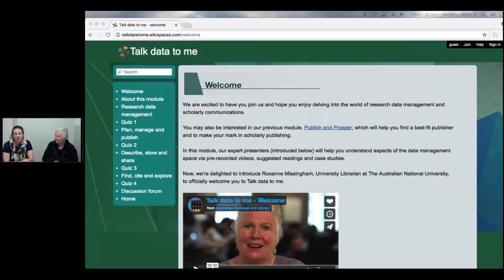Synopsis - Roxanne Missingham and Imogen Ingram, ANU - RDM training module "Talk data to me"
Roxanne Missingham and Imogen Ingram, ANU give a quick overview of the Talk Data to Me and Publish & Prosper online modules- a lively mix of video, readings, quizzes and case studies.

Full webinar : Meeting the most unmet need - RDM Training for researchers, HDR students and data trainers -

FULL WEBINAR: eLGTUe-v60o

This webinar will bring together 4 different and exciting researcher training models which focus on skills and knowledge all researchers need to manage, share and publish their data. All these models are available for adaptation and reuse by others.

*In a recent survey of 704 principal investigators for National Science Foundation biology grants, the majority said their most important unmet data needs were not software or infrastructure, but training in data integration and data management.*

This webinar would be of value to those who provide data management training to:
-- graduate students eg Graduate schools and those who manage or deliver training within their Schools, Colleges and Centres
-- early career researchers; researchers who need to comply with new funder and journal policies eg Liaison/Data librarians, Repository managers
-- those who deliver data management training to others eg Libraries, Research Office, Graduate schools etc

Speakers
1) Liz Stokes, UTS: Research Data Management training. The case for discussing both rdm and data science training needs, and how the library community frames rdm training for librarians.

2) Frankie Stevens, Intersect: Tailoring RDM training to different institutional needs

3) Poh Lin Teow, Edith Cowan Uni: 10 Marine Things - a flexible online/workshop domain-centric model

4) Roxanne Missingham and Imogen Ingram, ANU: Talk Data to Me and Publish & Prosper - a lively mix of video, readings, quizzes and case studies.